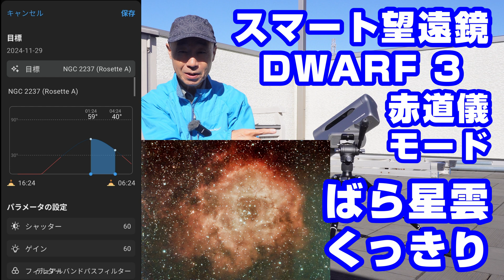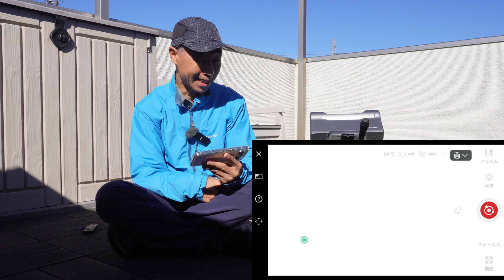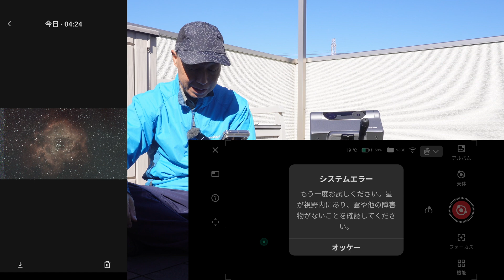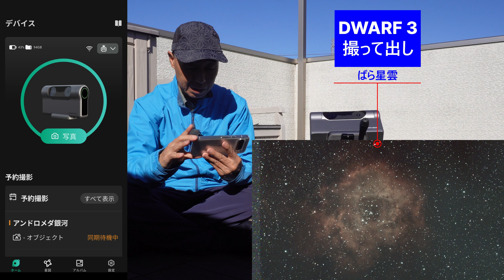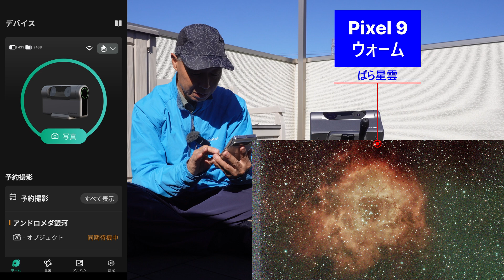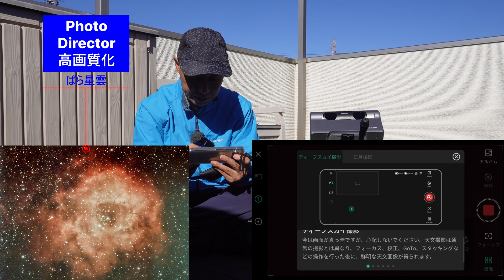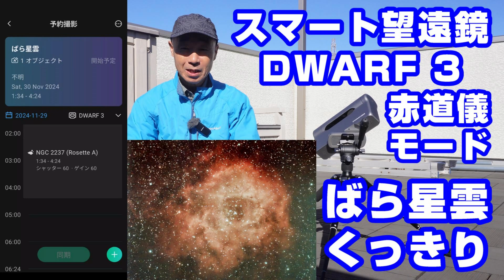スマート望遠鏡 DWARF 3 赤道儀モード ばら星雲 くっきり